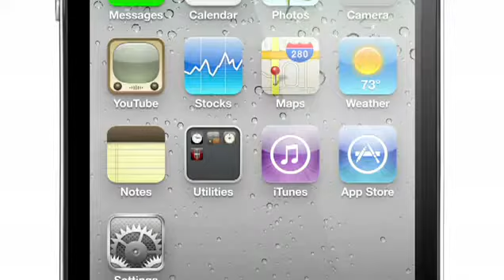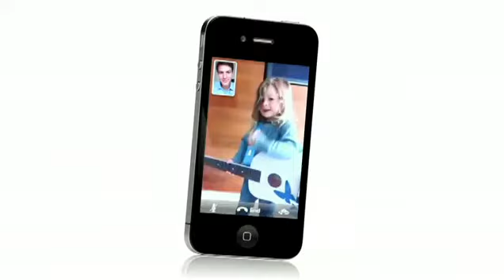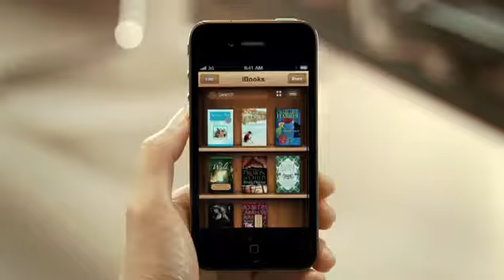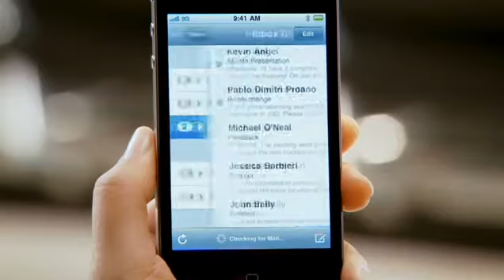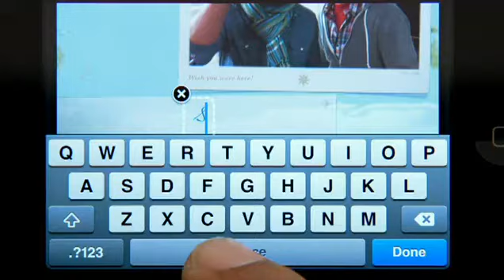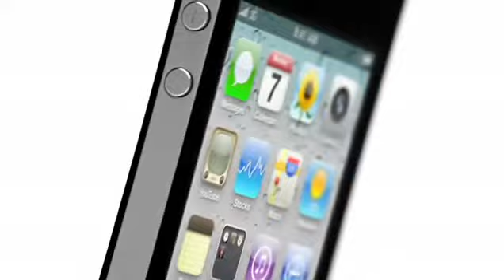Apple iPhone 4 -Official Video_HD-2011